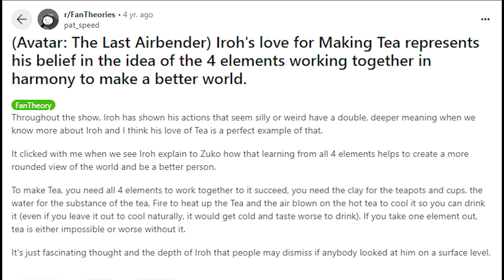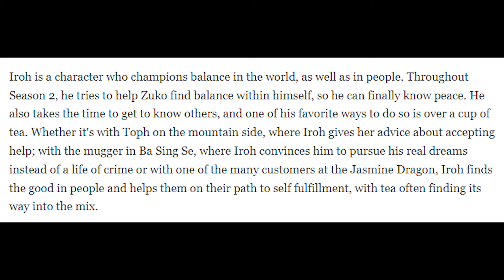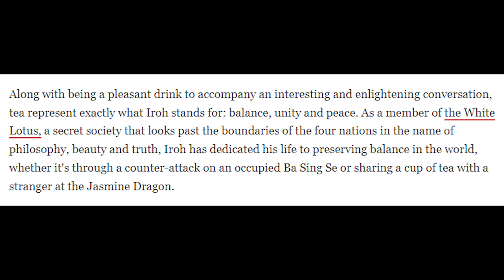What Tea Represents in the World of Avatar The Last Airbender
Have you ever wondered what tea represents in the world of Avatar The Last Airbender? Well in this video we are going to talk about the importance and representation that tea has in the story and characters (mainly Uncle Iroh) of this franchise. Tea plays a big role in Avatar and we will break this down in detail for this video. Enjoy!🍵

Avatar: The Last Airbender is a show set in a world where human civilization consists of four nations, named after the four classical elements: the Water Tribes, the Earth Kingdom, the Fire Nation, and the Air Nomads. The series is centered around the journey of twelve-year-old Aang, the current Avatar and last survivor of his nation, the Air Nomads, along with his friends Katara, Sokka, and later Toph, as they strive to end the Fire Nation's war against the other nations of the world.

0:00 Intro
0:29 The Idea Behind the Video
1:14 What I Believe Tea Represents
2:21 A Reddit User's Idea on Tea
3:49 Iroh Teaching Zuko Example
4:34 Uncle Iroh's Connection to Tea
5:48 Helping the Mugger in Ba Sing Se
6:19 A Representation of the Entire Show
6:55 Other Qualities of Tea
7:32 Meditation and the Spirit World
9:04 Outro